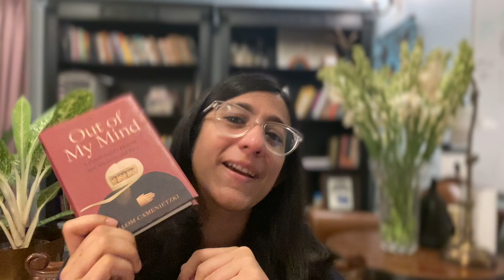Braving Bipolar : A Therapist's Raw Journey by ShalomCamenietzki from the ReginaCollection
In Shalom Camenietzki's memoir, we enter the stormy world of bipolar affective disorder, guided by the therapist himself. A must-read for mental health professionals, it offers an intimate view of mental illness from the front lines, going beyond the usual outsider narratives. Its raw truth disturbs and moves, matching the deep impact of Andrew Solomon's book - 'Noonday Demon' (See my previous book reviews). Part of the visually delightful "Regina Collection," this book deeply resonates, particularly for those (caregivers) familiar with the tumult of mental illness.
Be warned, though, it is not a light read.

A psychologist's descent into madness and back

Book publication Date : 2020
Publisher : University of Regina Press
from The Regina Collection